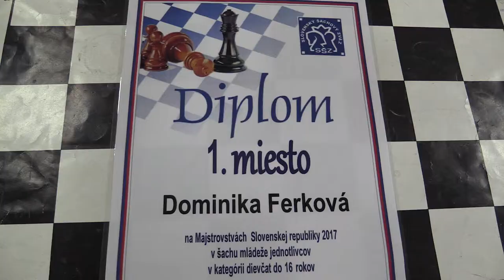♗ D16-20 9.2. Jana Liščinská - Dominika Ferková 1/2:1/2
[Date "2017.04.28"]